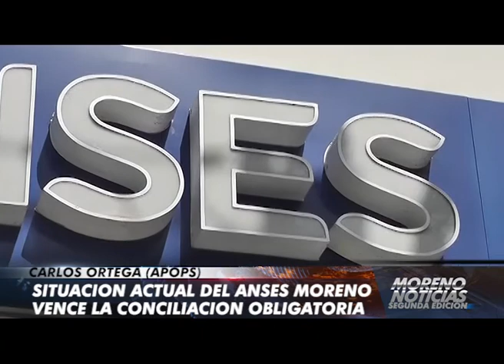Situación actual del ANSES Moreno, vence la conciliación obilgatoria